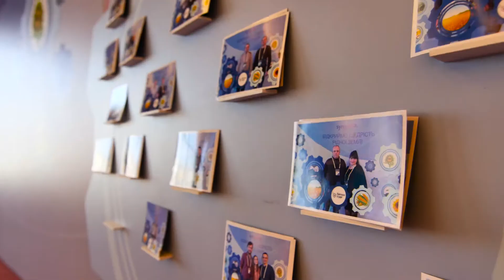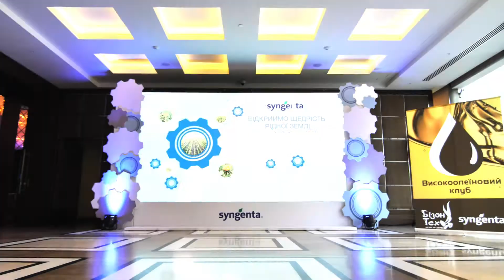Syngenta Winter conferences 2018 | PLOMBIR Event Company